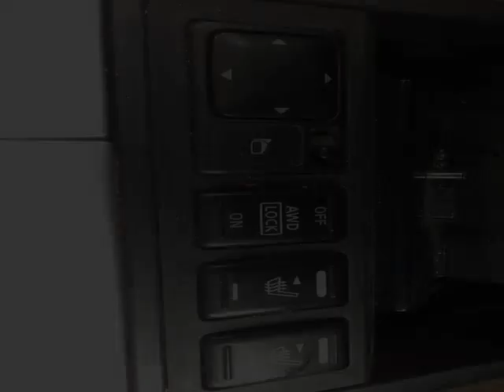Scarboro Suzuki Pre Owned Auto Center - 2004 Nissan Murano SL